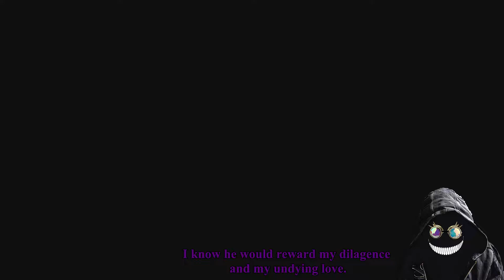Fields Full of Wind Turbines | Flower part 3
Even next to man made structures the bloom still spreads and give life.